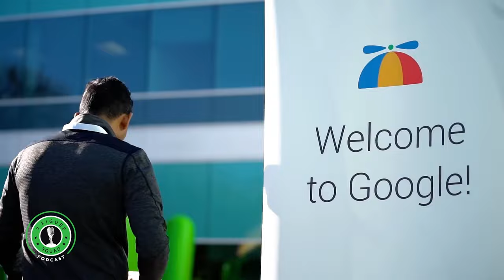Secrets to Attracting and Keeping Top Talent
In this clip from 7 Figure Squad, I discuss secrets to attracting and keeping top talent.